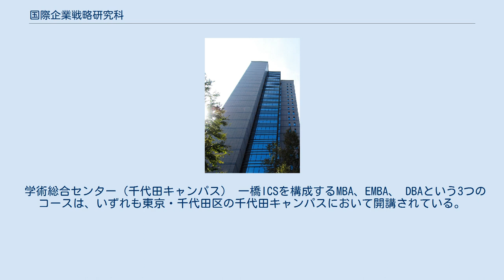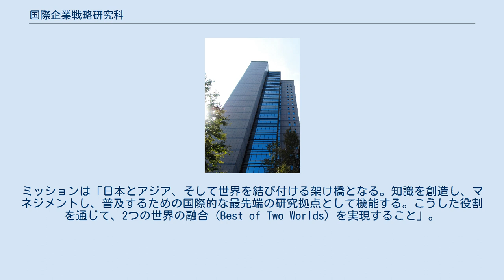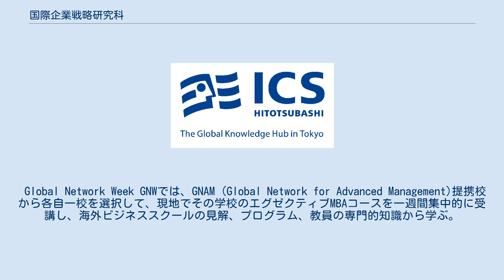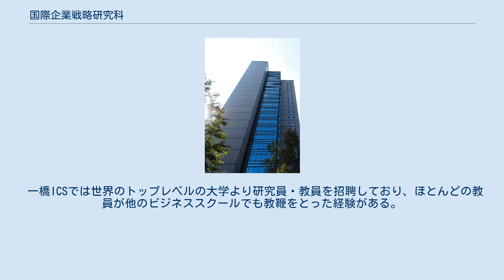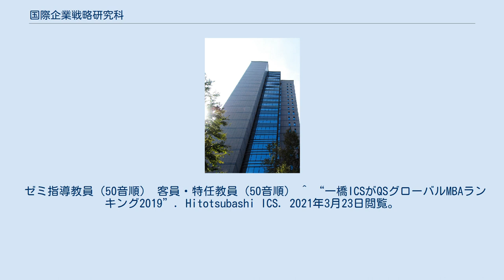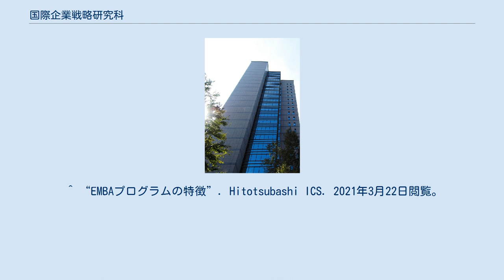国際企業戦略研究科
一橋大学 」 国際企業戦略研究科 国際企業戦略専攻（School of International Corporate Strategy）、通称一橋ICSは、一橋大学発祥の地である神田一ツ橋に開設された日本初の専門大学院（専門職大学院の前身）。
一橋大学の6つ目の大学院研究科として1998年4月に設置された。
2018年に商学研究科と統合され、現在は経営管理研究科（一橋ビジネススクール、通称HUB）内の専攻となっている。
専攻長は一條和生（Kazuo Ichijo）教授。
 学術総合センター（千代田キャンパス） 一橋ICSを構成するMBA、EMBA、 DBAという3つのコースは、いずれも東京・千代田区の千代田キャンパスにおいて開講されている。
上記の３つのコースでは、すべて授業が英語で行われており、MBAプログラムは学生の8割が、EMBAでは半分以上が留学生で構成されている。
ミッションは「日本とアジア、そして世界を結び付ける架け橋となる。知識を創造し、マネジメントし、普及するための国際的な最先端の研究拠点として機能する。こうした役割を通じて、2つの世界の融合（Best of Two Worlds）を実現すること」。
 千代田キャンパスは2000年4月に竣工した「学術総合センター」の中に所在しており、かつてこの場所には一橋講堂があった。
（現在は新一橋講堂が所在） また、一橋ICSはイノベーションにより高い収益性を実現している企業に贈られるポーター賞の運営組織としても活動している。
 フルタイムの英語MBAプログラムで受験時に二年制と一年制の選択が可能。
9月開始の学年歴を採用し、学年度は四学期制（ターム制）を導入している。
学生の80%が留学生で構成されており、QS社のグローバルMBAランキングで国内1位を獲得した実績を持つ。
平均年齢は31才。
クラスサイズが40-50名と一般的なビジネススクールに比べて三分の一程度と少人数制をとっている。
教師・学生比率は1:3。
 西洋と東洋、大企業とスタートアップ、利益と社会貢献、自身と他社といった一見相反するモデルを理論と実践的なケーススタディから統合的に学ぶことができる。
日本で唯一世界30校以上のトップビジネススクールが参加するGNAMアライアンスに設立当初から参加しており、豊富なネットワークを有している。
 連携校である北京大学光華管理学院(PKU)、ソウル国立大学経営学部経営大学院(SNU)、中国人民大学、イェール大学経営大学院、インド経営大学院との一年間のダブルディグリー制度（一橋ICSと提携校両大学院の修士号を取得）や世界18校のトップビジネススクールへの三ヶ月の交換留学制度、GNAM連携校と一週間の集中講義、北京大学・ソウル国立大学とのBEST Alliance協定（CAMPUS Asiaプログラム）による集中講義といった機会が提供されている。
 アメリカ大陸 ヨーロッパ アジア 忙しいビジネスリーダー向けのパートタイム英語MBAプログラム。
授業は主に土日に対面講義とオンライン講義を組み合わせて構成されており、一年間でMBAを取得できる。
9月開始の学年歴を採用し、学生の50%が日本人で構成されている。
平均年齢は40才、クラスサイズは15名程度と少人数。
全ての授業が必修。
受験時にGMATスコア提出を必須としない。
 日本・欧米双方の経営手法の強みを学び、グローバル化が進む経営環境において、それらを有機的に応用できる経営人材を育てることを目指している。
3度の海外研修を通じ、新興国でのビジネス展開の手法や異文化経営を学ぶと共に、デジタル革命がいかに今後の経営を変えていくかなど、最近の企業経営にとって欠かすことができない内容が学べる。
 3度の海外研修があり、グローバルなビジネス課題を肌で体験することができるカリキュラムとなっている。
 バンガロール（インド） バンガロールに一週間滞在し、日本企業、欧米外資、現地企業や非営利団体を訪ねる。
現地の経営陣や起業家と接し、躍動するインドハイテク業界の中心地で、新興国における経営の課題、ビジネスのチャンスと失敗原因、社会問題解決への取り組み等、現地の専門家から学ぶ。
 シリコンバレー（アメリカ合衆国） 起業によるエコシステムをリードするシリコンバレーに一週間滞在し、現地のエコシステムのキーパーソンと交流し、起業のチャンスと課題を体験する。
最新の技術革新が、既存ビジネスの破壊だけでなく世界的な課題を解決する可能性現...